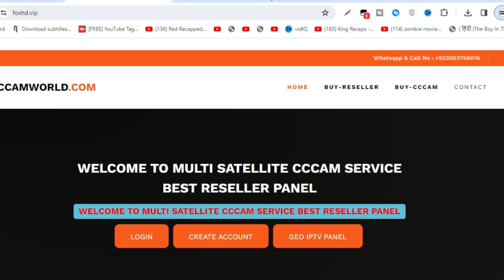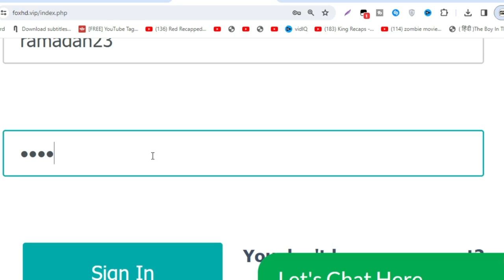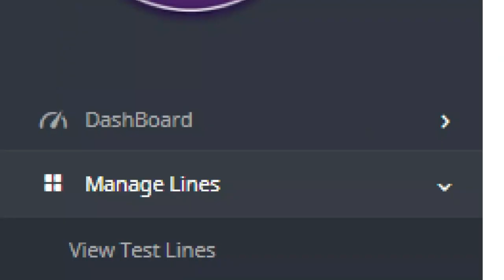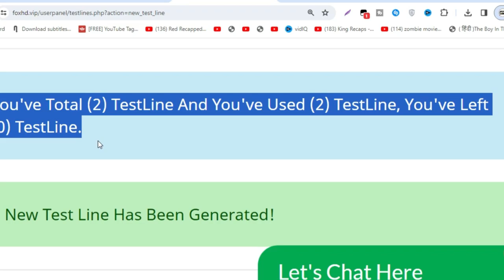1 Month Free Cline Special Ramadan Offer l Free Cccam Cline Panel 2024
1 Month Free Cline Special Ramadan Offer l Free Cccam Cline Panel 2024

2 Days Free cline
5 Days Free cline With Multi Satlite
108E tatasky 83E sd and hd cline reseller panel
83e cccam panel
airtel hd cline price in pakistan
5 day free cline
5 day free cline
 freecline2020,
cline facebook,
cline generator,
free,cccam cline,
working all satellite,
videocon d2h,